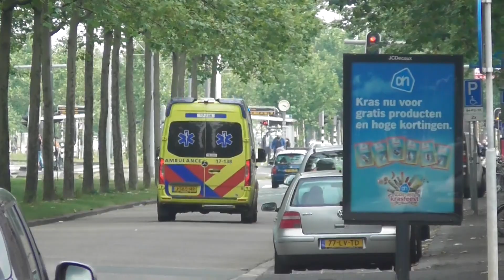Brandweer en ambulances met spoed naar meldingen in Rotterdam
©112Zuid-holland
Camera:
Panasonic HC-V770
Panasonic HC-V380